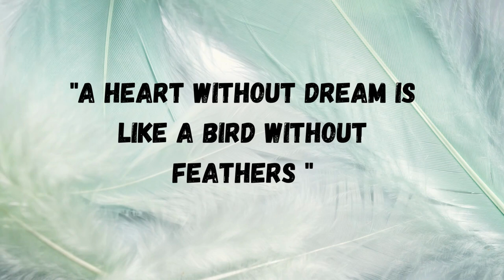Beautiful Birds & Fly Freely Way To Start Your Day🕊️🍃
No Bird Can Fly Without Opening Its Wings, And No One Can Love Without Exposing Their Hearts... ❤️🪶🕊️birds